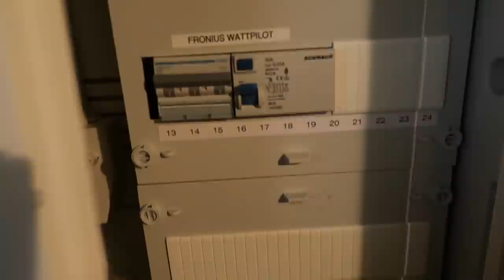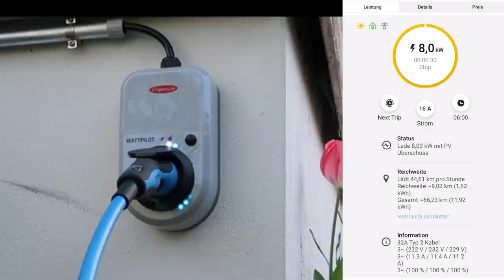Die bessere Wallbox? Fronius Wattpilot Home | dieserdad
Die bessere Wallbox? Fronius Wattpilot Home

Ich habe für Euch das Unboxing und die Installation mit Michael Simon von Sunny Solar in diesem Video festgehalten und die wesentlichen Funktionen getestet: Installation, App-Installation, Überschusstromladen, Automatisches Umschalten von 1- auf 3-phasig, Umschalten von 10A auf 16A. Ein paar Probleme gab es mit dem WLAN, das im Garten nicht ganz so zuverlässig arbeitet. Ansonsten ein kleines und hocheffizientes Teil.